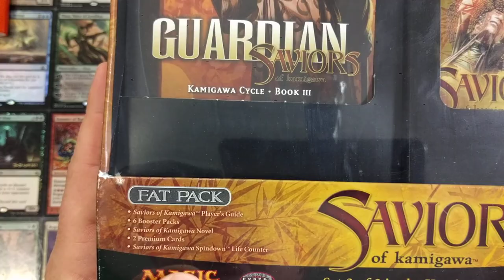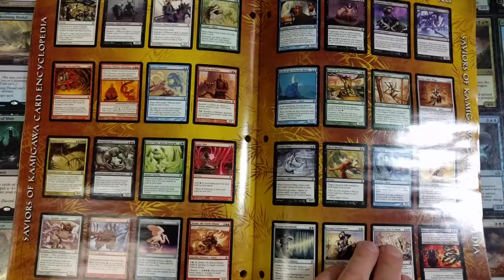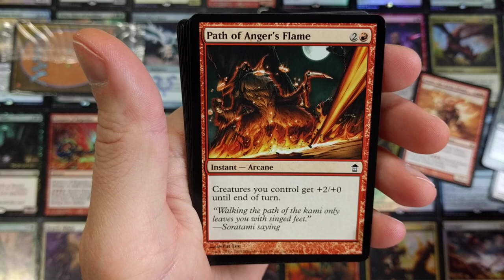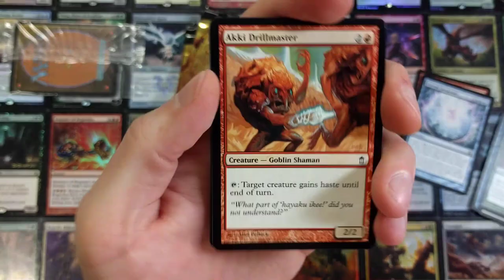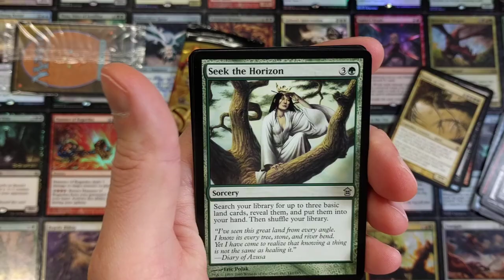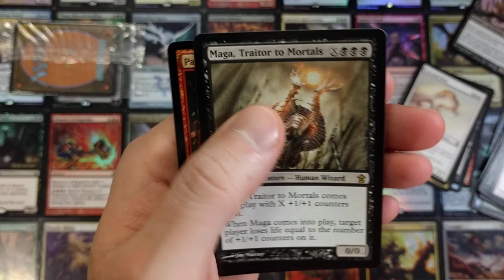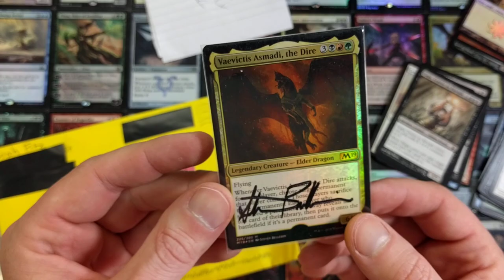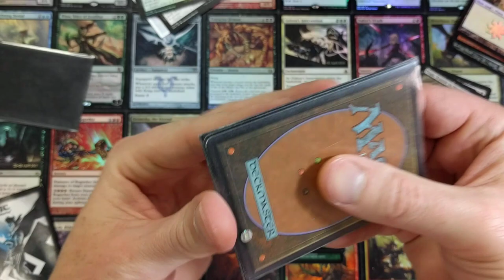Saviors of Kamigawa Fat Pack!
Old Saviors of Kamigawa Fat Pack!  This thing is so old it came with a Novel and only 6 packsand 2 premium foils!

-Fan Mail-